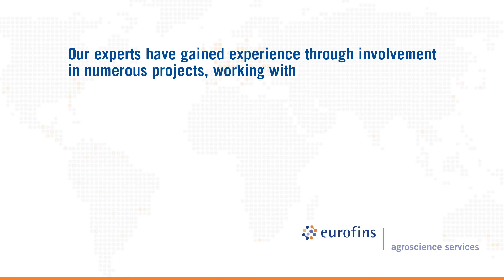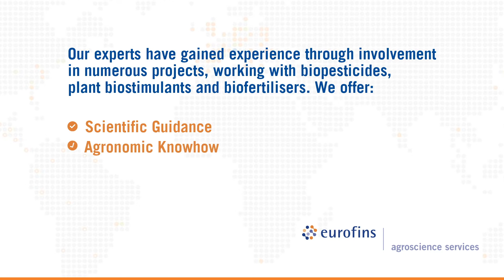EAS Biological Services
Tailored for your biological portfolio, we offer an integrated regulatory, field and laboratory service to ensure the best possible outcome for your product. You can rely on our multidisciplinary network of experts to test and register your biopesticides, plant biostimulants and biofertilisers.